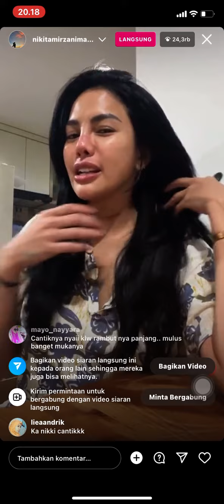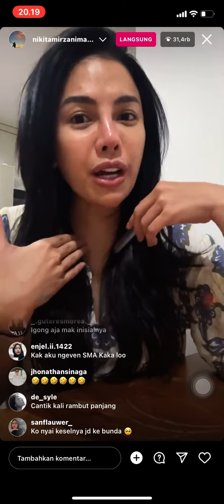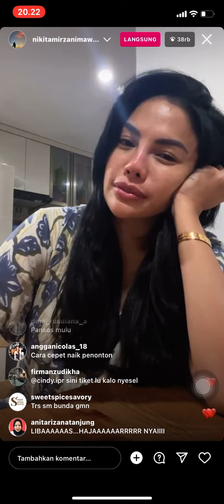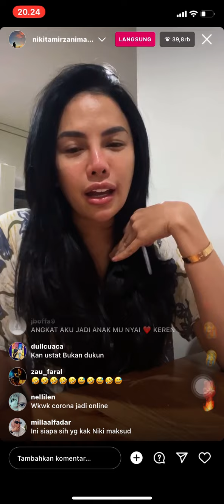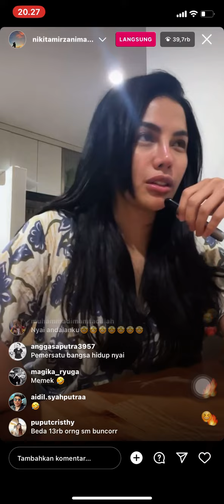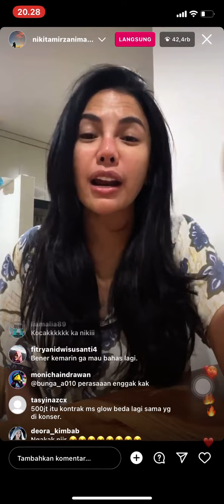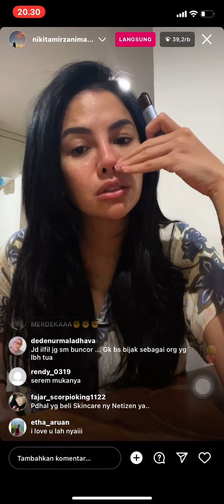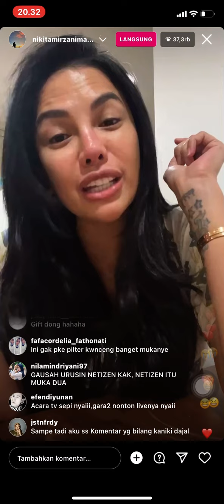SEMAKIN MURKA NIKITA MIRZANI TERHADAP MAHARANI!!! LOE KIRA ADA RUQIAH ONLINE!!!!!!